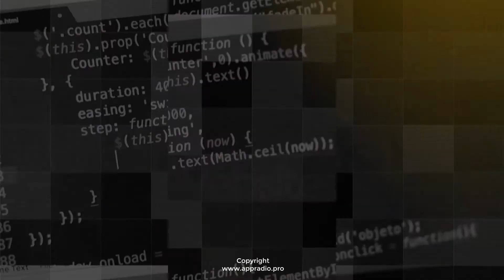[ Vídeo Funcionalidade - Notificações